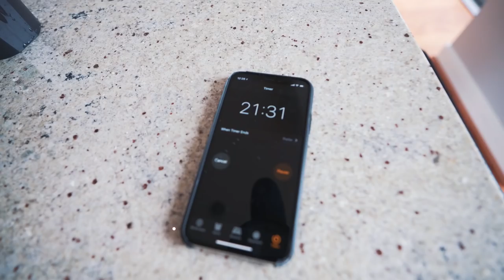HOW I MAKE MY MONEY